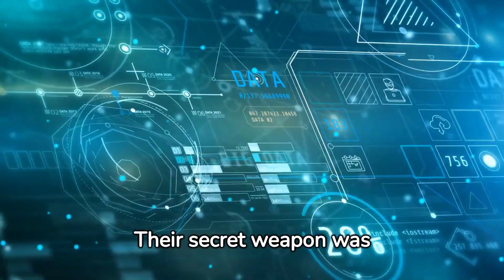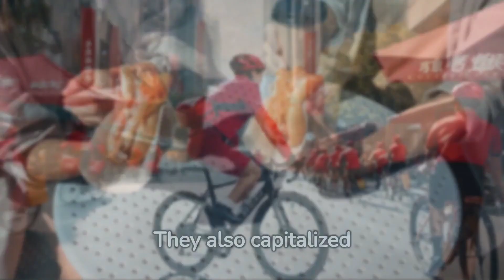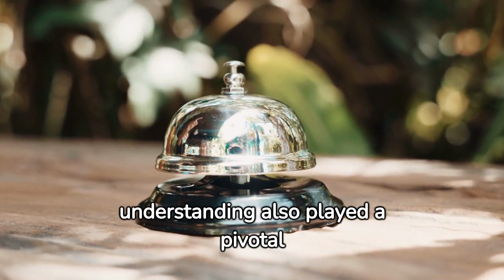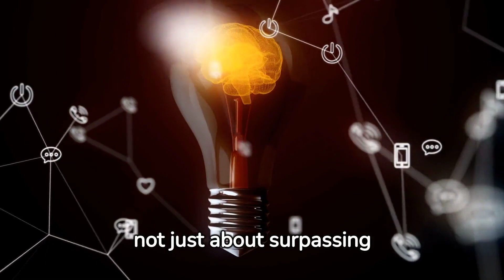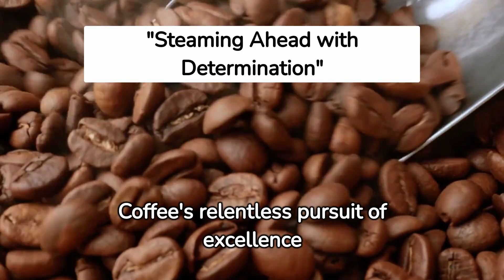How China's Largest Coffee Chain Became Bigger Than Starbucks